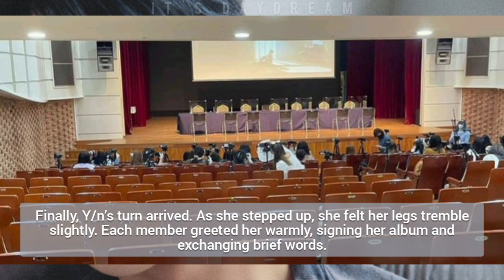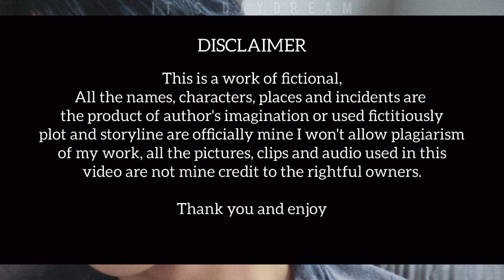My Idol, My Secret | Kim Sunoo Imagine | EN- ♕Oneshot♕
Y/n, a devoted ENHYPEN fan, never expected her life to change after meeting Sunoo at a fan event. Beneath his vibrant on-stage persona, Sunoo struggles with loneliness and the pressures of fame. Their connection deepens after an unplanned reunion, leading to a secret friendship that blossoms into something more. However, their relationship faces challenges when a blurry photo of them leaks online, sparking public scrutiny and company interference.

Audio from : ‎@bgmpresident

Wattpad : jvngwon_ethereal

All the pictures, clips music I used in this video are not mine.